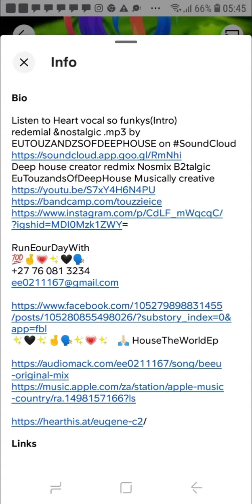HAPPYNEWYEAR[DREAM EP,THEGODFATHEREP]AFFINITEDGIRLEP] TRACK NO.14@TGFATHEREP#EPOFTHEYEAR#